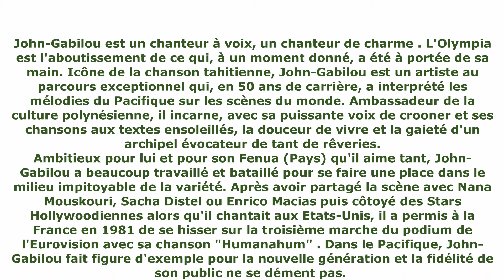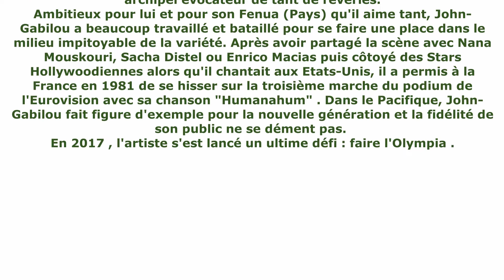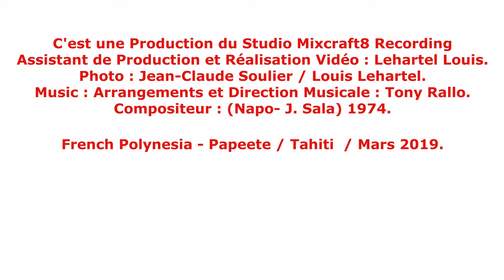C'EST MA VIE - (JOHN-GABILOU).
" C'est ma vie "  1er Prix (Rose d'OR Antibes,  Juan-les-Pins 1974 / France ).
Interprété par John-Gabilou .
Réalisation Vidéo : Lehartel Louis. ( Mars 2019).
FRENCH  POLYNESIA    -  PAPEETE   -   TAHITI    / MARS  2019.